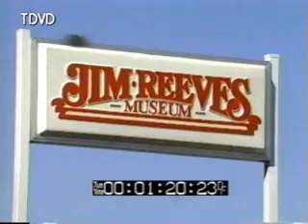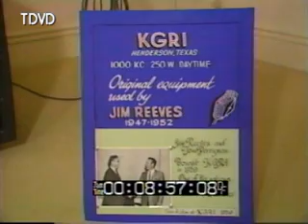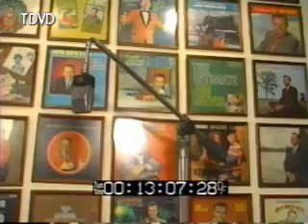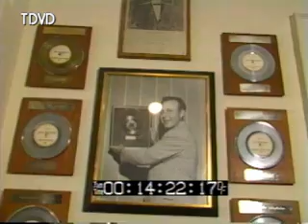JIM REEVES MUSEUM.avi